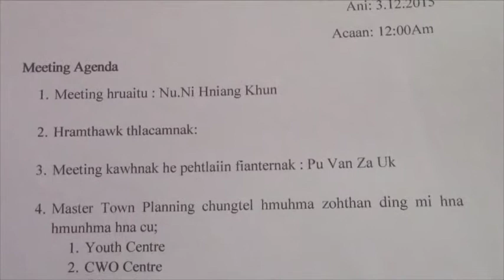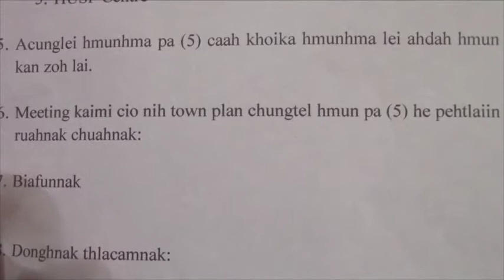Hakha Master Plan Meeting 6 nak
A voi 6 nak Hakha hmunthar Master Plan tuahnak ding meeting Dec. 3 2015